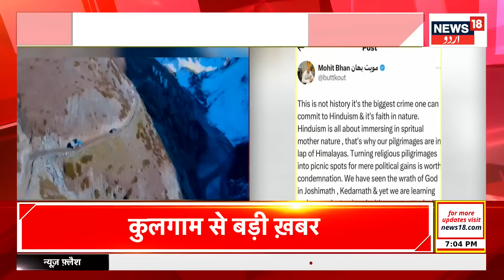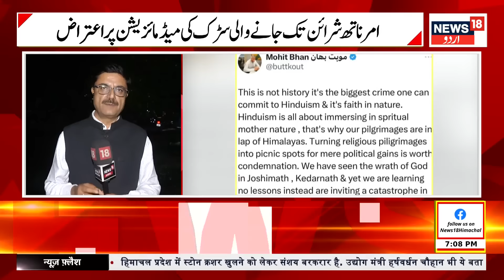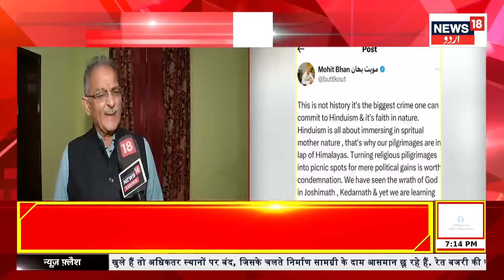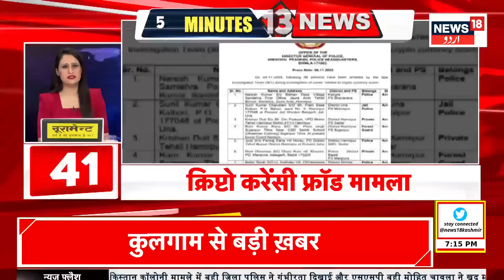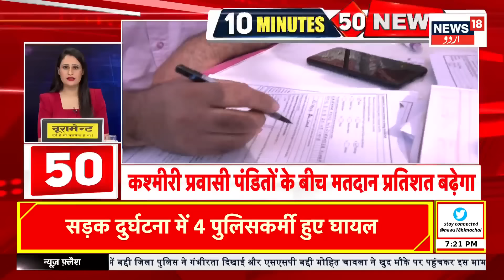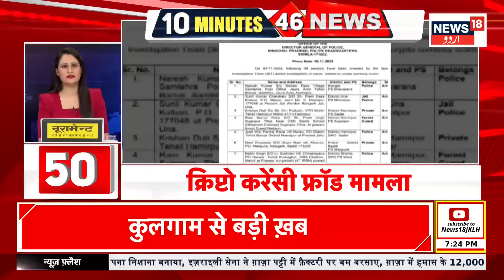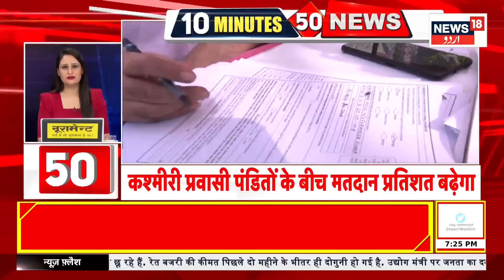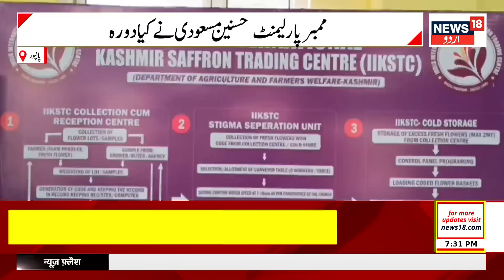Kashmir News: جموں کشمیر کی تازہ ترین خبریں | Srinagar | JK News | LG Sinha | Breaking News | News18